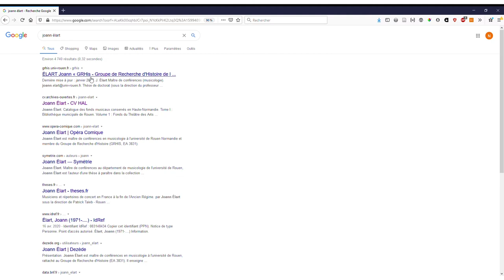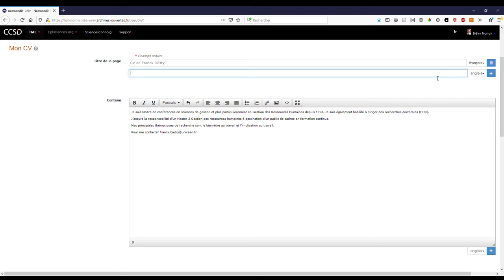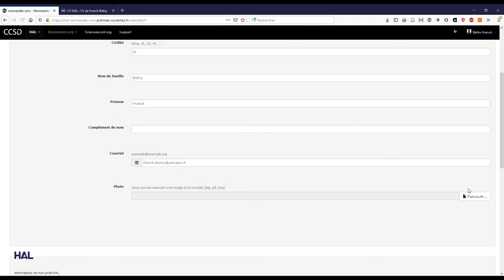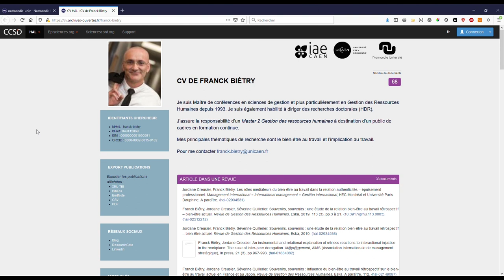Tutoriel : Créer son CV dans HAL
Cette vidéo explique comment il est possible de créer et personnaliser son CV dans HAL.